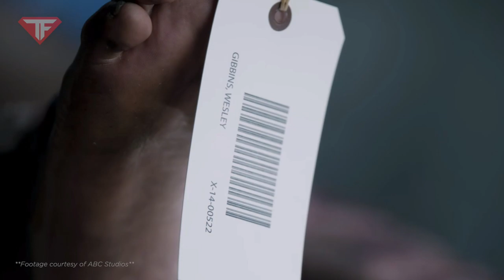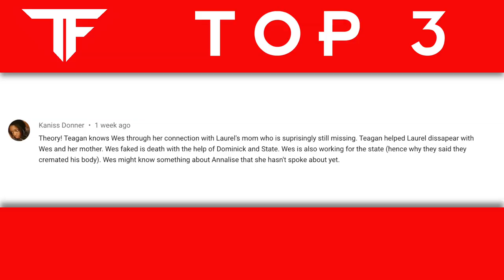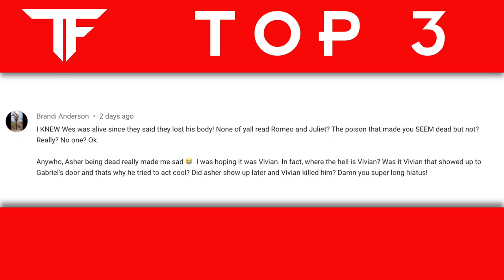Is WES Still ALIVE? | How to Get Away with Murder Season 6 | Theories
After that HTGAWM mid-season finale, we got QUESTIONS. The biggest one is… IS WES STILL ALIVE? Well, in this video, I’ll discuss all of the possibilities for that SHOCKING last scene.

Let’s form so theories! THIS WILL HAVE HTGAWM SEASON 6 SPOILERS!

What do you think of this killer, final season fo HTGAWM?

Also, IS WES ALIVE? Let me know what YOU think. And where do you think How to get Away with Murder season 6 will go when it returns in April 2020?

00:00 - intro
01:31 - theory #1
03:04 - theory #2
04:55 - theory #3
10:54 - theory #4
13:01 - conclusion

Footage courtesy of ABC Studios.

Side note: thanks so much for your patience when it comes to releasing these videos. The editing does take a while to make it the BEST it can be, PLUS I was moving this week.